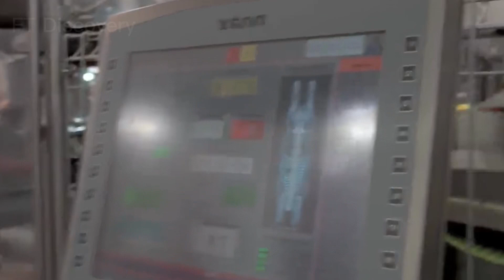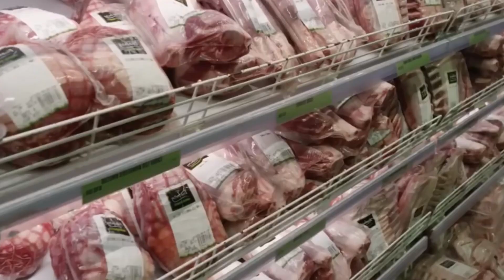Modern Sheep farming | sheep processing in factory | sheep meat processing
This video takes you through the modern process of sheep farming and sheep meat processing. We start by looking at the latest technology used in sheep farming, such as automated shearing machines and precision feeders. We then follow the sheep as they are transported to the processing factory, where they are humanely slaughtered and their meat is processed into a variety of products.
Million Sheep In The United States Are Raised

Credit :
Onestop Engineering Co., LTD